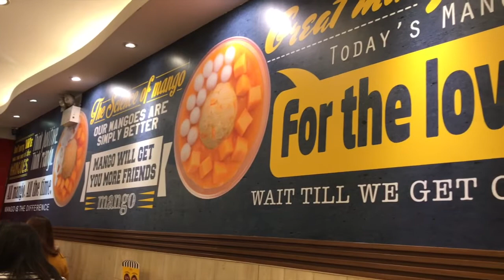Hong Kong | Weiwei & The Lonely Bitches | Food Glorious Food